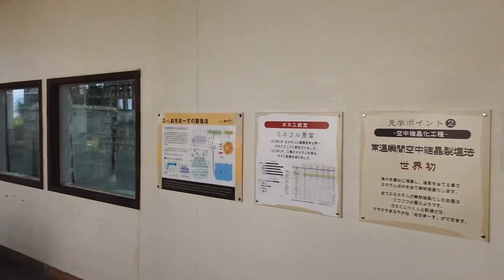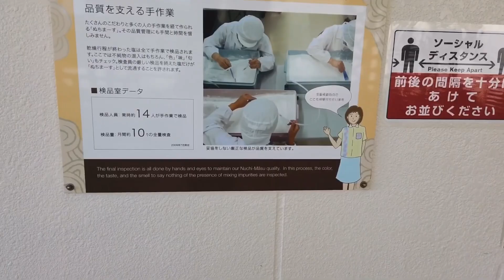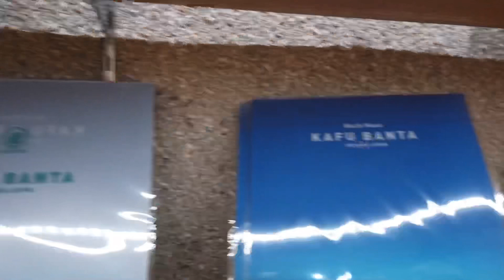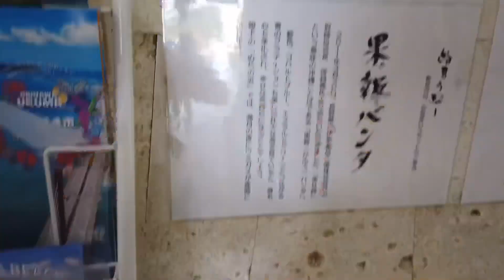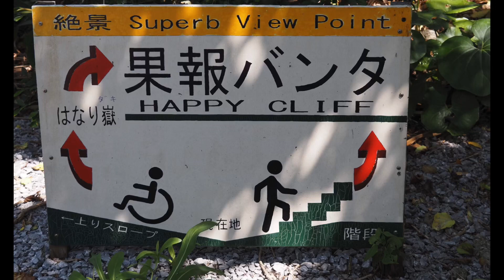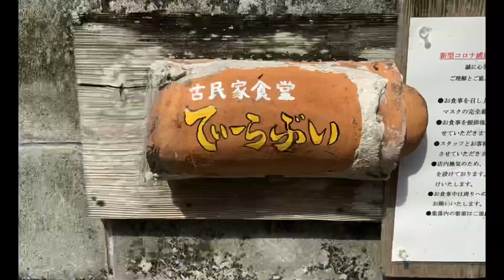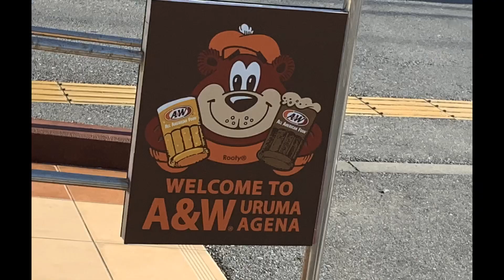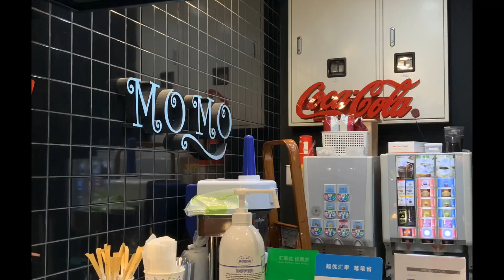Nuchi Masu Salt Factory, Kafu Banta 果報バンタ Happy Cliff, Ashibinaa Outlet Mall and Foodscapes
The sea area that surrounds Miyagi island is called "Kuroshio" meaning "black tide". Kuroshio is a north-flowing ocean current on the west side of the North Pacific Ocean. Nuchi masu is made with 100% of sea water that is from Miyagi island. Nuchi masu means "The salt of life" in Okinawan dialect. The factory has been making salt for over 20 years.

Just like a snowscape, we observed the making of shiny white salt. The Guinness Book of World Records notes that it’s high in calcium, potassium, zinc, silicon and magnesium.

Visitors aren’t allowed to enter Nuchi Masu’s salt crystallization room, but they can see inside through a window that runs the length of the chamber. The room is covered in salt crystals that look like fresh snow.

After touring the factory, it’s worth going for a walk along a nearby hill path leading to a cliff where there are more picture-perfect views of the Pacific. The lovely waters offshore are the source of Nuchi Masu’s salt.